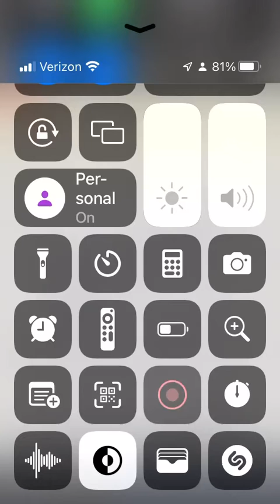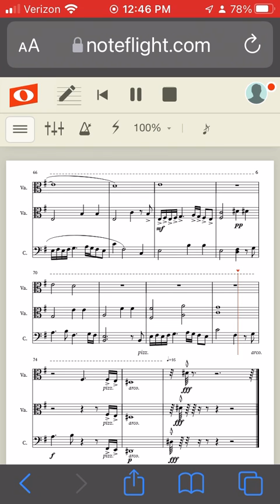A Narnian Lullaby